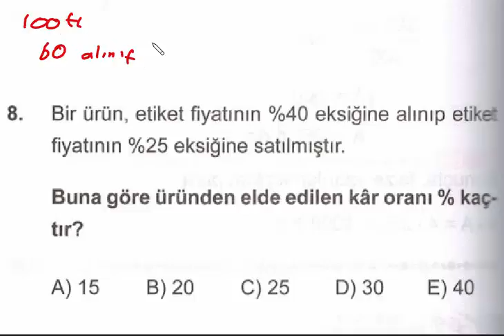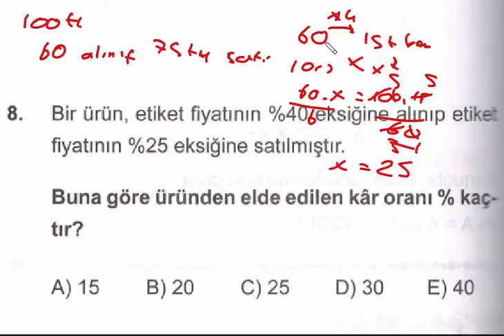yüzde faiz problemleri 8